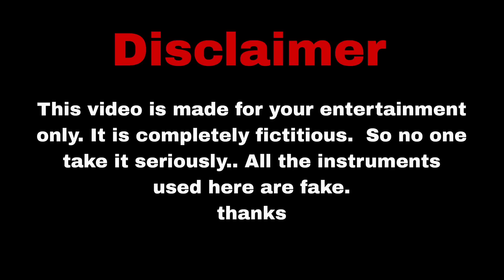🇮🇳DUSHMAN 🇮🇳||salute Indian army||🇮🇳🥺A motivational Story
🇮🇳||salute Indian army||🇮🇳🥺A motivational Story